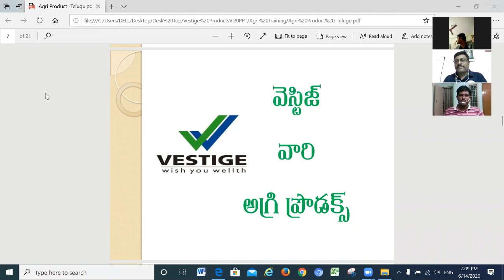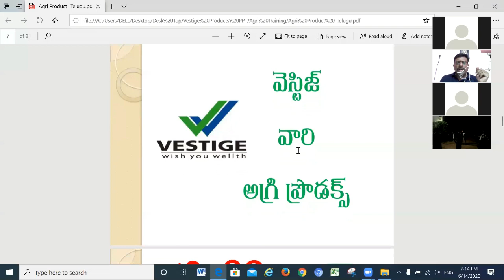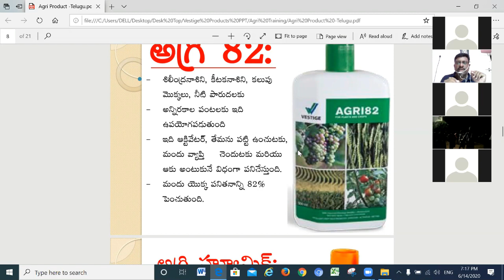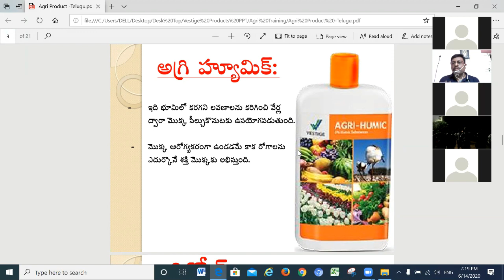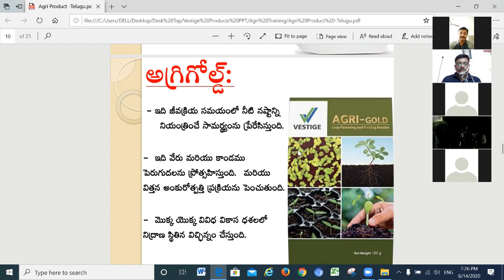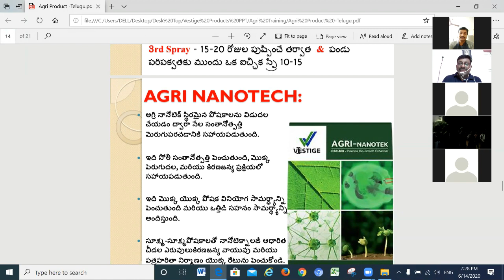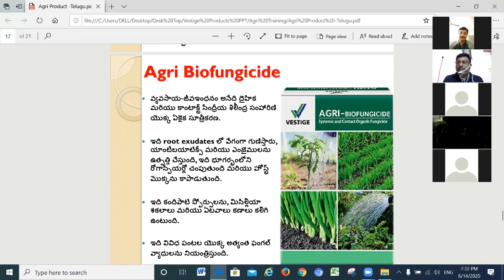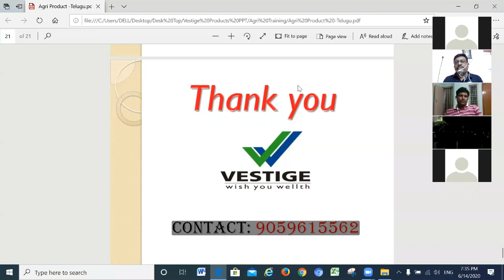Vestige Agri Training by Mr. G Bala Raju in Telugu | VESTIGE Agri Products Benifits and Usage | 2020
Welcome to Rising Stars Of Vestige by Youtube Channel. Hope you liked today's video.

 Direct Selling / Vestige is one popular way of building a recurring income or Passive income. With work and dedication at least 2-3 years, we can build a passive / residual income in MLM. One can earn from the sales of the downline you sign up in your group. And you still earn from the sales of downline signed up by your downline. Now, you can imagine how your monthly stream of income or your residual income keeps coming. Keyword to succeed in Vestige’s Network marketing industry / MLM is “Duplication”.
The best MLM Duplication is simply the ability of the average person being able to duplicate his efforts with a proven system of success.

Vestige empowers its members with opportunity to lead their lives on their own term. With a motto to spread wealth through wellness.

Vestige success is built on 5 pillars- Visionary Experienced Management, International Quality Viable Products, Affordable Prices, Duplicable Marketing Plan for Masses and Classes, Free Education System Vestige offers 9 income through the use of its products - Healthcare Supplements, Home Care, Personal Care, Truman Men's Range, Mistral of Milan Cosmetic, Agri Products, Sharp Air Purifier.

• Income from 50-1 lakh per month
• Earn handsome income by spending little time Come and be a part of our success team. We offer free training to all new joiners. Learn and know how to show the Vestige Plan to new prospects. Call/ WhatsApp today- 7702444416 Thanks, G B Ravi Kr. 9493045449, 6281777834

  Wish you Wealth